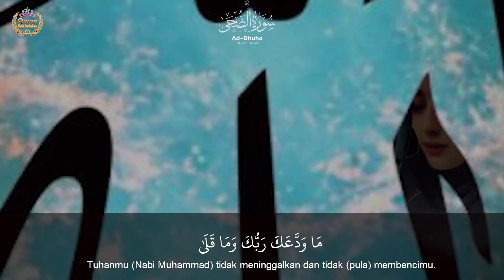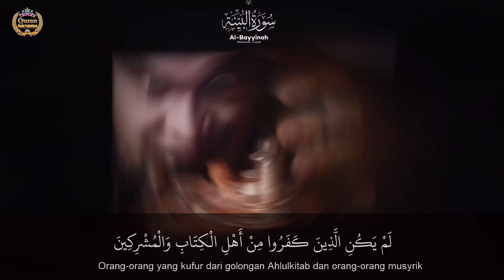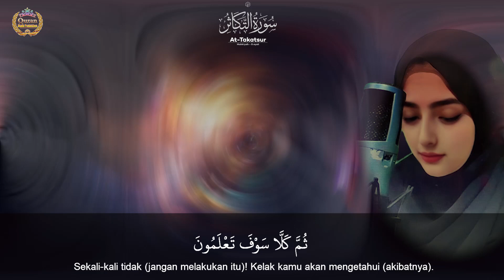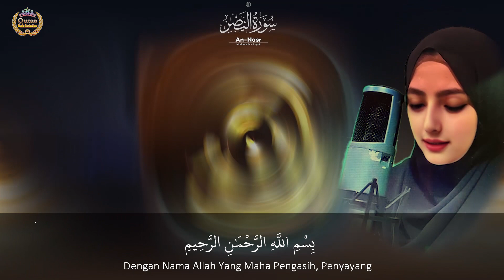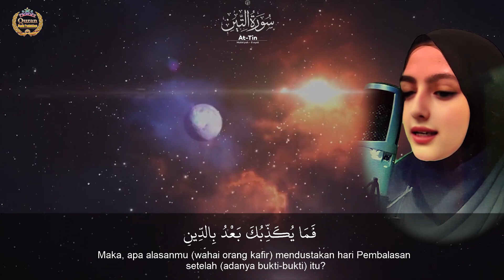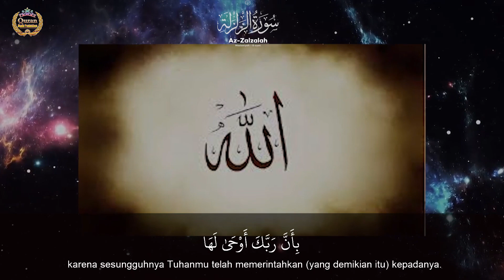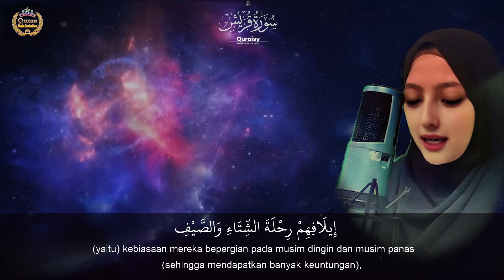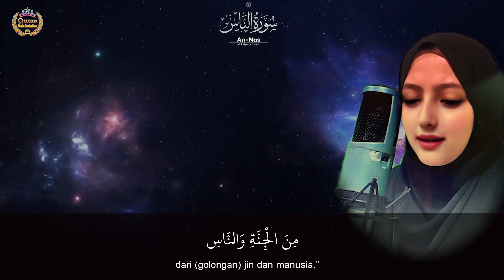Juz Amma Terbaru ,Surah-Surah Pendek Juz Amma Lengkap dengan Terjemahan Suara bahasa indonesia